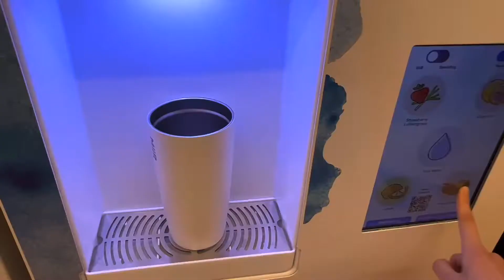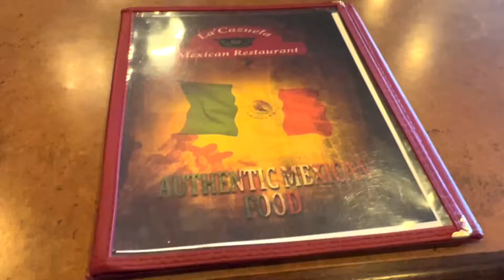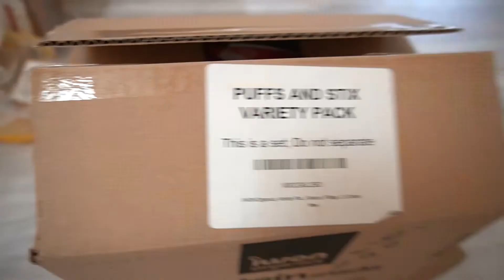[haluhalu]筋头巴脑糯叽叽一锅炖🥘 榴莲芝士Pizza🍕芋泥补仓😋紫薯Lady M🍰咖啡巧克力酸奶太妃糖面包🥖如何愉快地吃蔬菜